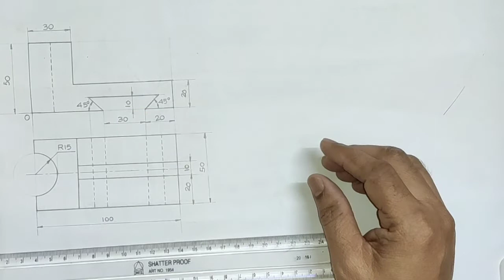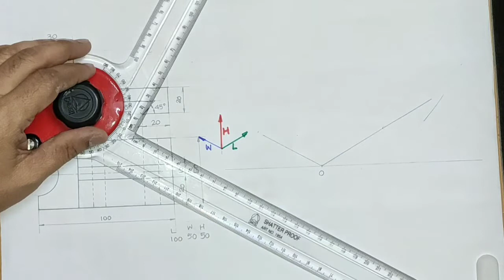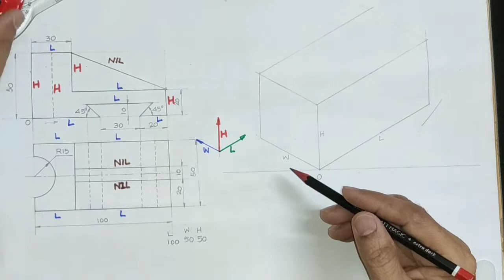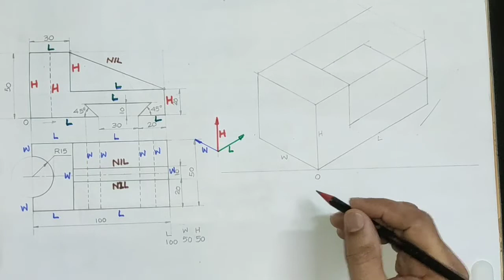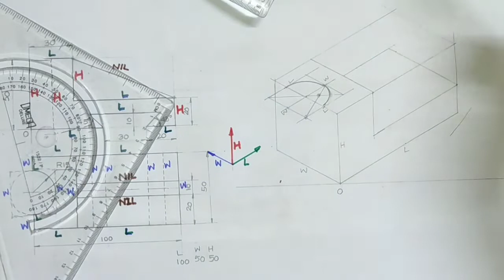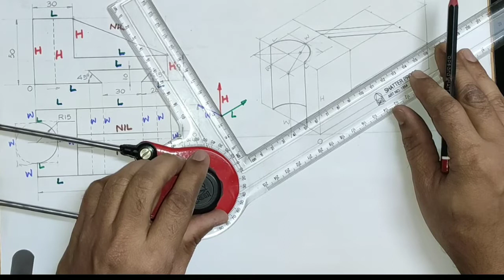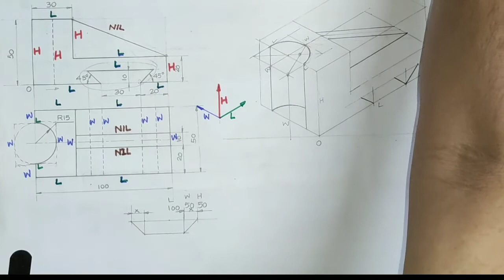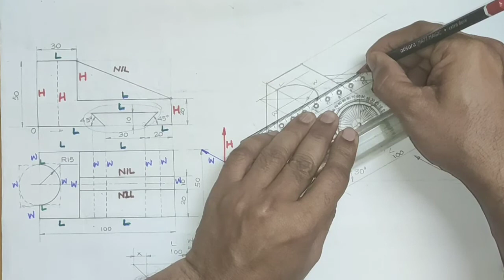ISOMETRIC VIEW PROBLEM NO. 3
Unit wise Links
(Ellipse by Concentric Circles Method)